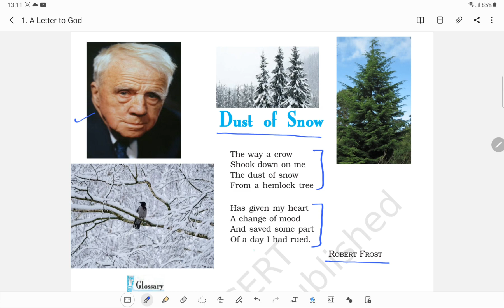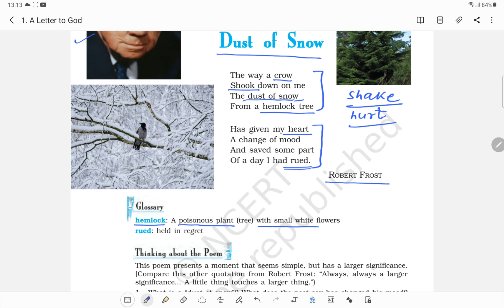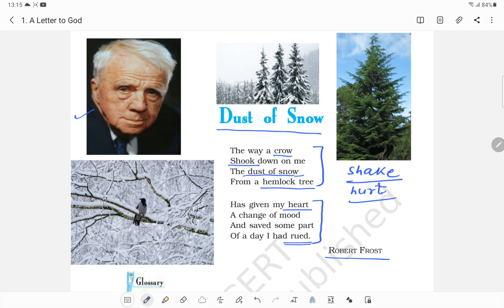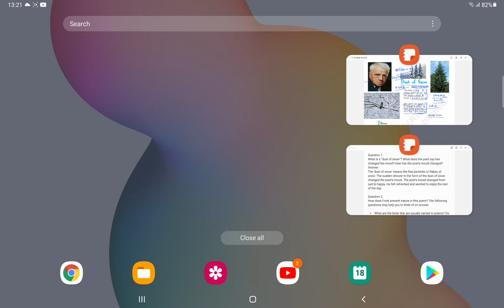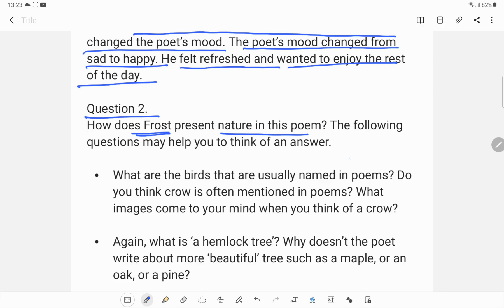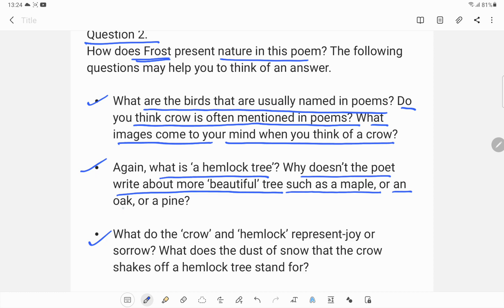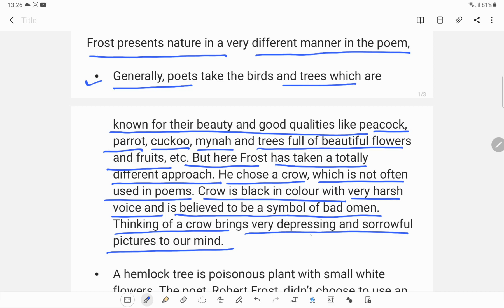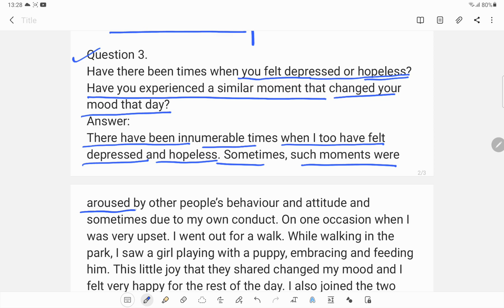Dust of Snow Class 10 English First Flight Poem 1 Explanation, Rhyming Scheme, Poetic Devices , Q&A